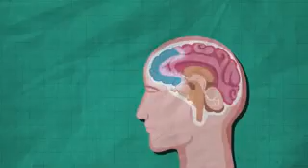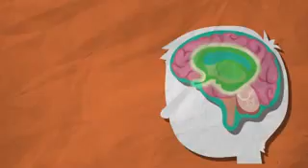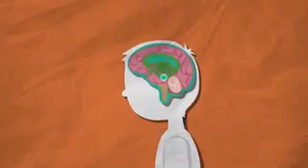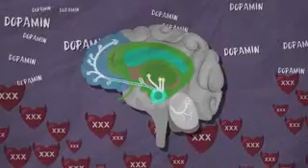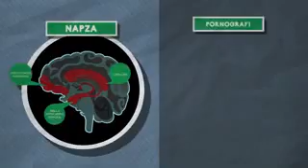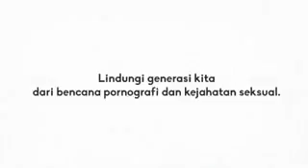Jauhi porno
Sayangi otak anda